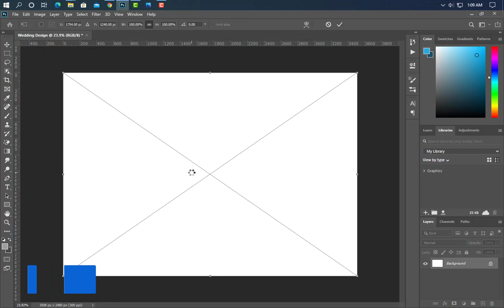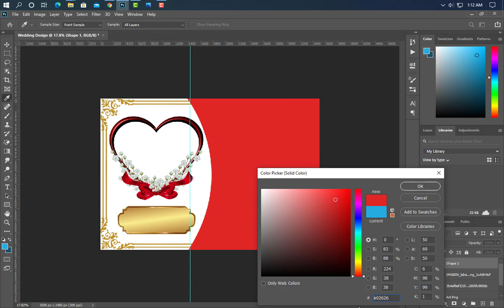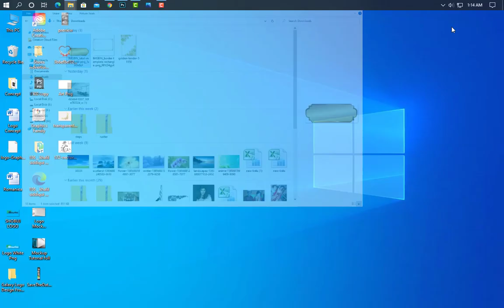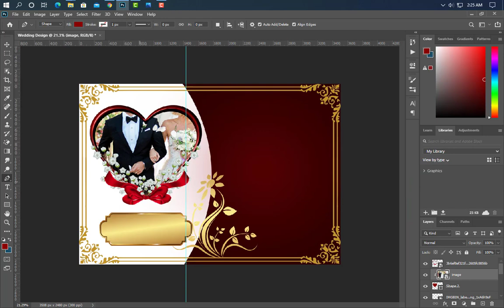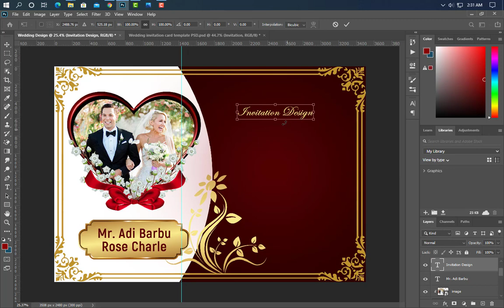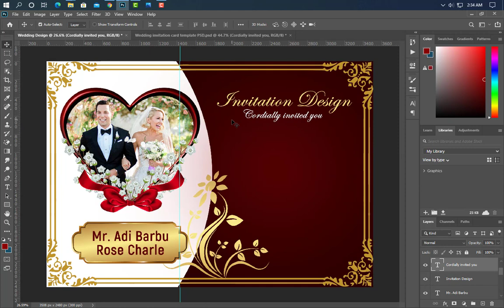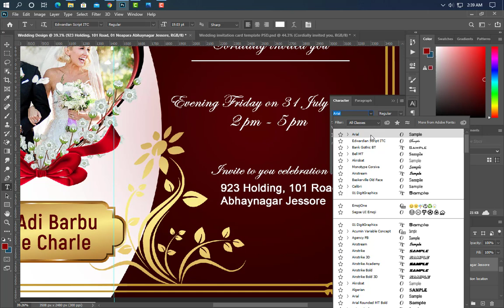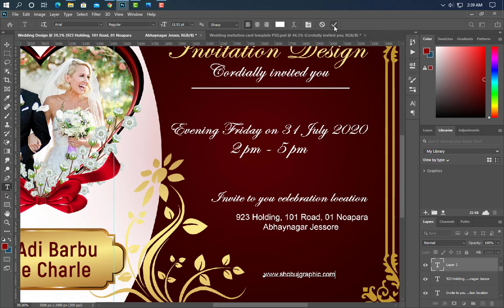Luxury Wedding Invitation Card Design - Photoshop Tutorial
Hello Everyone ! Welcome to my Shobuj Graphics Channel. Wedding Invitation Card Design By Using PhotoShop